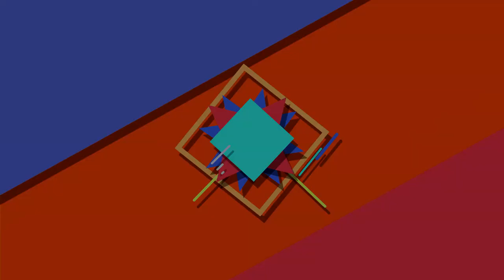JELAJAH KONVOI MERDEKA 2.0 HULU SELANGOR 2019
Jelajah Konvoi Merdeka 2.0 anjuran Pusat Khidmat Rakyat Parlimen Hulu Selangor bersempena sambutan kemerdekaan ke-62 tahun 2019...Program dengan kerjasama driving school PS Samy dan turut mendapat sokongan dari beberapa agensi kerajaan daerah Hulu Selangor...Sayangi Malaysiaku, Malaysia Bersih!!